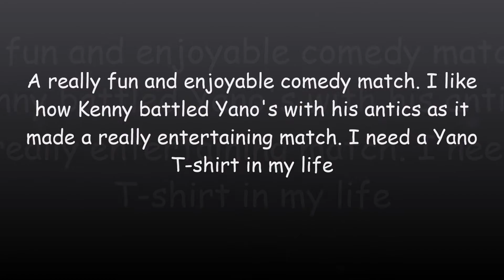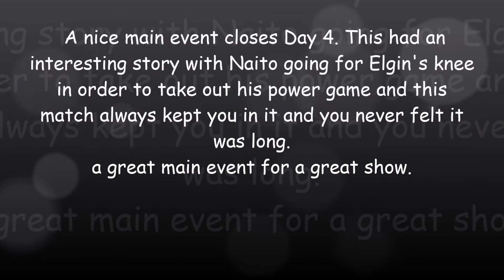GENERIC WRESTLING REVIEWS: G1 Climax 26 Day 4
One more to go, and I'll be up to date with the G1 Shows, but for the moment here you have my review of the G1 Climax 26 Day 4 a.k.a.  The ''G'' is for Great Show